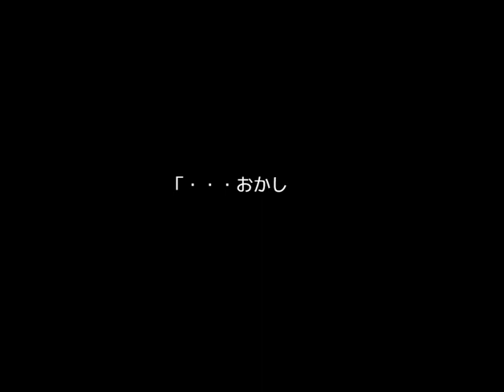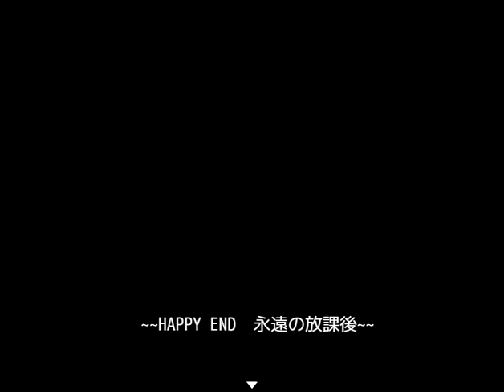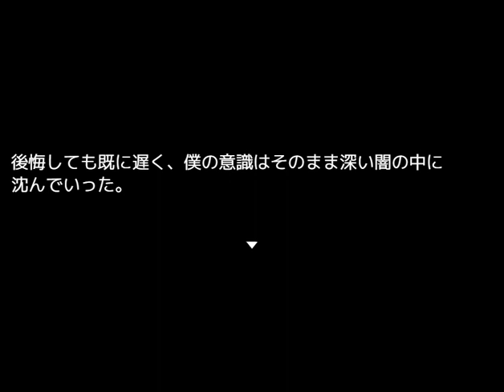Killer In The Mirror〈前編〉 2 その３